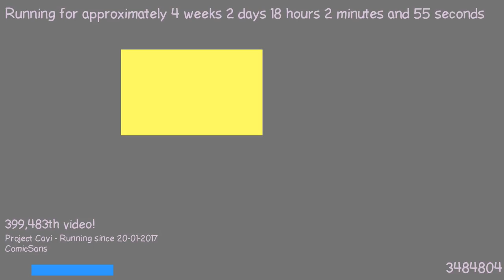1487606823 - Webdriver Cavi - O